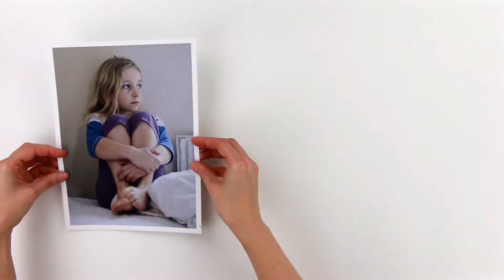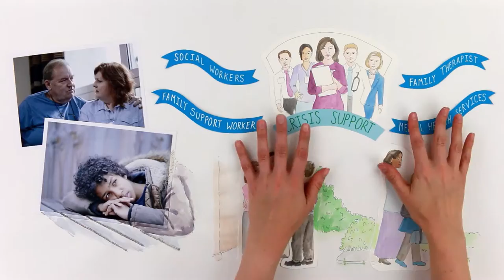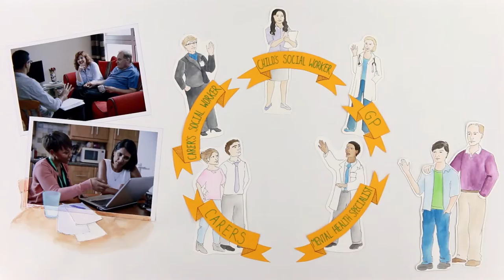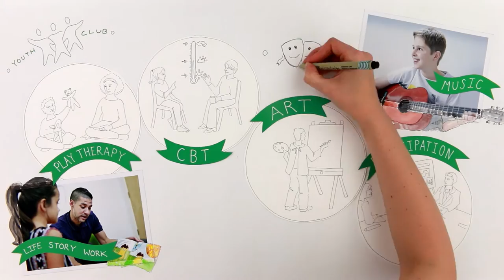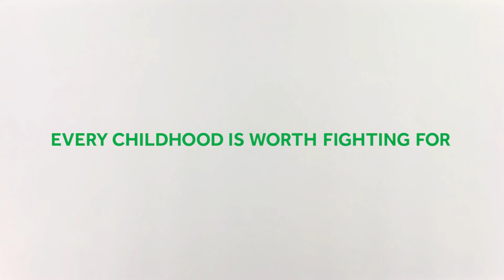Emotional Wellbeing of Children in Care | NSPCC | CreativeConnection | Animation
NSPCC are sharing their research and recommendations for what works in improving the mental health and emotional wellbeing for children in care. Around half of children in care have a problem with their mental health, which is four times as likely as children who aren’t in care. To find out what can be done to improve the emotional wellbeing of children in care,

Project Manager - Isolde Godfrey
Animator - Alex Becker

FIND US:
Created by CC Animation Studio